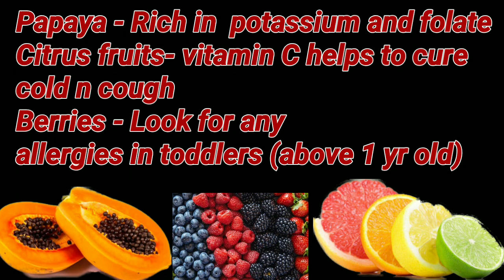Boost Immunity in Toddlers|| सर्दियों में बच्चों की इम्यूनिटी कैसे बढ़ाए|| Winter care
video is about how to to boost immunity in kids and toddlers so that they can fight different infections and diseases specially in winter season. It  is all about how to take care air babies and kids in winter season